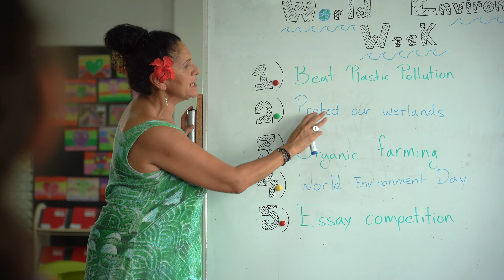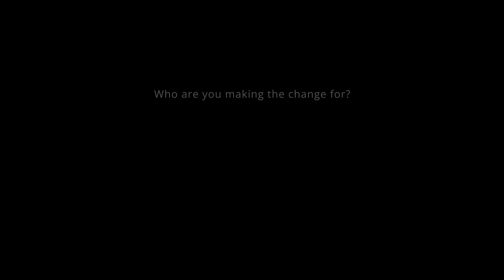World Environment Week: 5th-9th June 2023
It was an honour conceptualising and directing this video for the Cook Islands National Environment Service and an absolute pleasure working alongside this awesome crew.

World Environment Week is from the 5th to the 9th June 2023.

Directors & Producers // @kiaoranacollective Amy Kainuku & Claire Wilson
DOP // Tayla Jane Media
Videographer // Media by Marino
Crew // Morganne George
Talent // Liana Chan, Lysia Stringer, Paul Mangakahia & Apii Nikao students